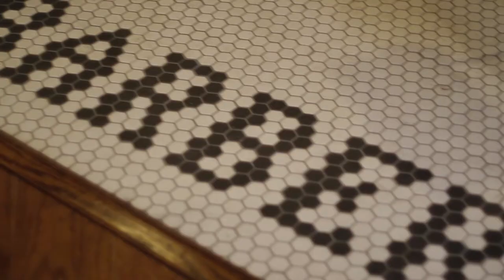Red Light Rodeo - Sitting on Top of the World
Red Light Rodeo performing the Mississippi Sheiks classic. Filmed at High Point Barbershop in Richmond, Virginia by Vertical Sandbox Productions.